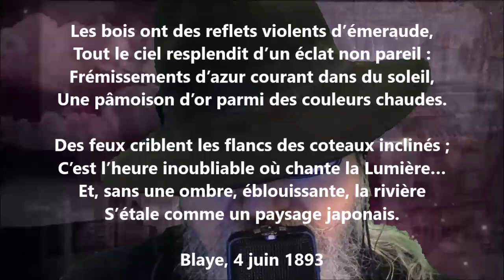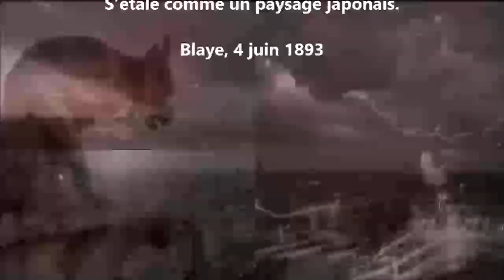Paysage - Jean Valmy-Baysse lu par Yvon Jean